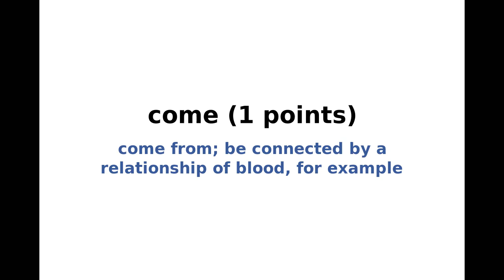New York Times NYT Spelling Bee Answers and Solution for November 4, 2021